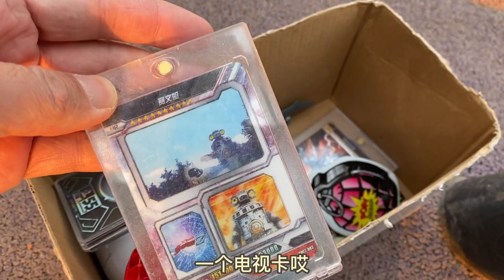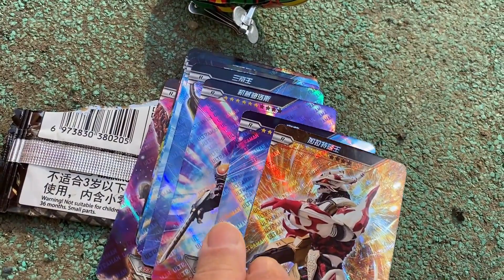游乐场发现网红跳跳蛙玩具和奥特曼电视卡 捡到绝版传奇卡包